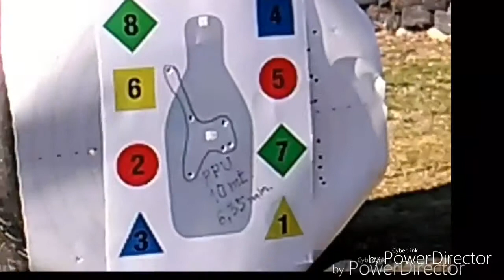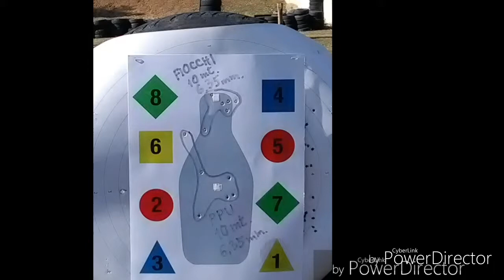PPU vs. Fiocchi - 6,35 mm.(.25 Auto/.25 ACP)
PPU vs. Fiocchi in 6,35 mm. Browning. Each magazine 6 rounds.
Pistol - rare bulgarian BRAN 6.35 mm /.22LR
Distance 10 meters.